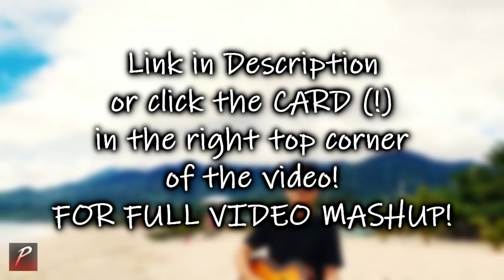Michael Dutchi Libranda | PAUWI NAKO & ZEBBIANA Short Cover + MASHUP! COVER 2020!?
Description :

MUSIC part where Dutchi singing PAUWI NAKO & ZEBBIANA!
O.C Dawgs

30 Seconds Dutchi singing.. is worth it.